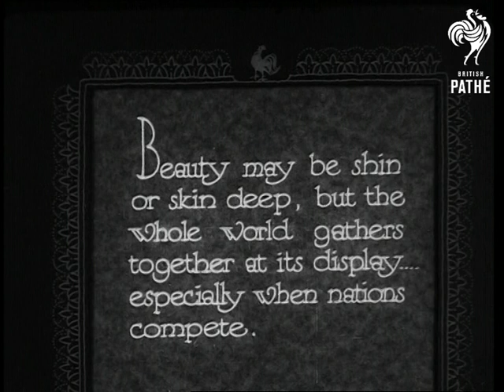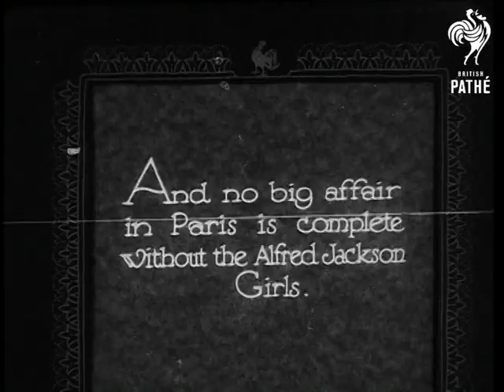On With The Show (1932)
France.  Full title is "On with the show - filmed at the famous 'Little White Beds' Ball, at Paris Opera House."

Introductory title reads: "Beauty may be shin or skin deep, but the whole world gathers together at its display... especially when nations compete."

Lovely scenes at a beauty contest where contestants walk on a circular raised platform.  Male spectators are seen below gazing upwards.  Contestants are introduced in French: Miss Germany (could be last year's winner, man says something about her being a big film star - SL), Miss England, Miss Belgium, Miss Denmark (?) - these shots are punctuated with shots of spectators including a nice shot of a group of men in suits looking up at the stage and well to do folk sitting in a "box".

High angle shot of the catwalk.  "Blonde and brunette, perfect in face and figure, the pick of Europe."  More contestants are introduced, Miss Austria, Miss Germany and Miss France who of course gets a big round of applause.  "And no big affair in Paris is complete without the Alfred Jackson Girls."

High angle shot of the girls in sailor's outfits marching around the raised platform.  M/S of the dancers who do a little cross between a hornpipe and a tap dance.  Some high kicks are thrown in - excellent!
 FILM ID:3421.1